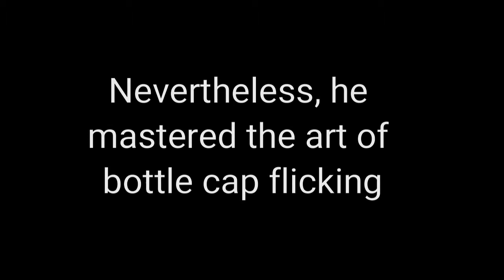BOTTLE CAP TRICKSHOTS! MORMONS! CATFISH TILE!